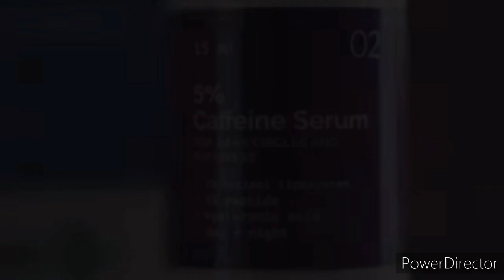Shehnaazgill को मिल रहे एक के बाद big project's /here is big proof today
shehnaazgill new video